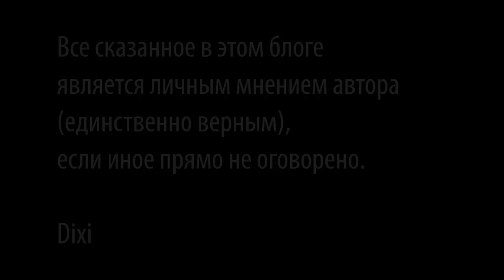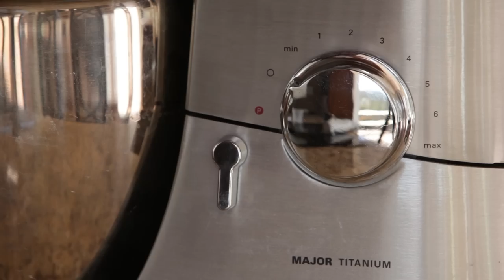Глютен, как приготовить тесто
Публикации о приготовлении хлеба:
"О хлебе пшеничном замолвите слово"

Произведение «Глютен, как приготовить тесто» созданное автором по имени Дмитрий Fresco, публикуется на условиях лицензии Creative Commons «Attribution-ShareAlike» («Атрибуция — На тех же условиях») 4.0 Всемирная.

Я, Дмитрий Fresco, настоящим разрешаю использование этого произведения при условии указания авторства и предоставления ссылки на этот канал.